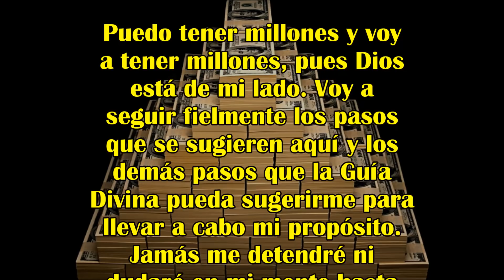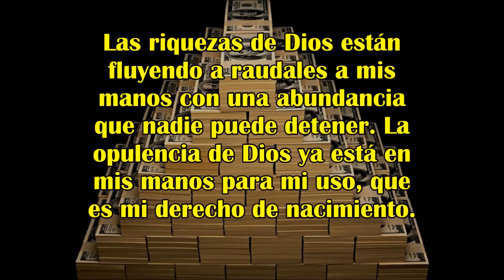CÓMO GANAR MILLONES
La información que encontrarás en este video es verdaderamente importante. Si deseas manifestar una mayor riqueza, si deseas obtener tu libertad financiera, si deseas manifestar millones, escucha el mensaje de este video, y posteriormente pon en práctica lo que aquí se dice...

CRÉDITOS:
El texto fue escrito por el autor N. H. Moos y aparece en un libro del célebre Robert Collier.

IMPORTANTE:
No intente infringir los Derechos de Autor